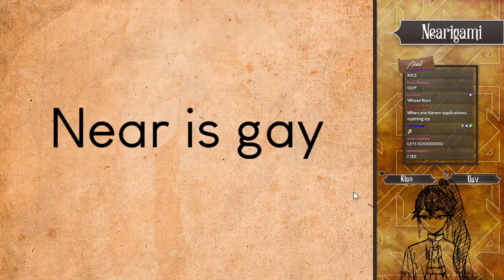"I meant to delete that."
Please help me reach 100K by the end of 2021! It has been my dream for so long and it would really mean a lot!